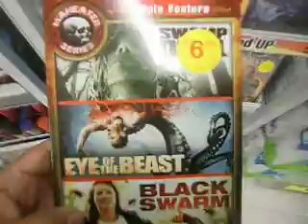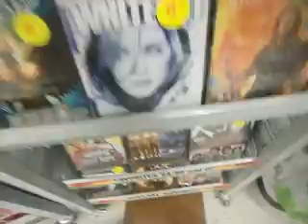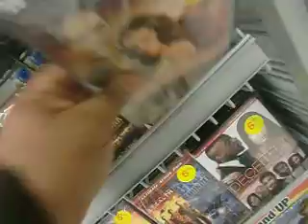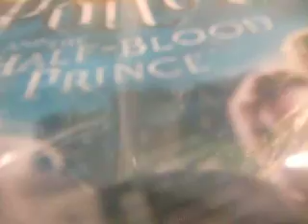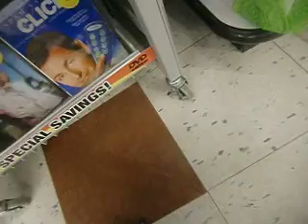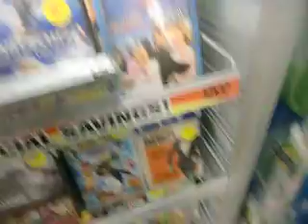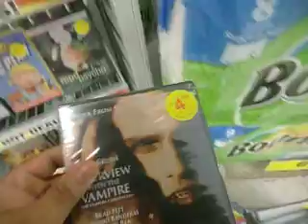BAISLEY BLVD RITE AID DVD BLU-RAY UPDATE